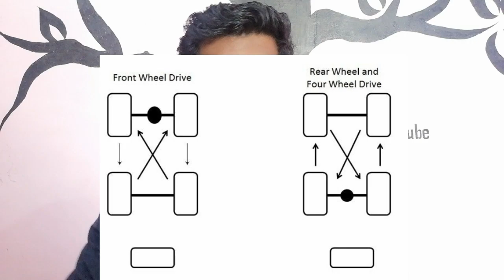50000 കിലോമീറ്റർ വരെ ടയർ ലൈഫ് കൂട്ടാം|How to increase tyre life | MOTOR MANIA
My Tripod

My Mic